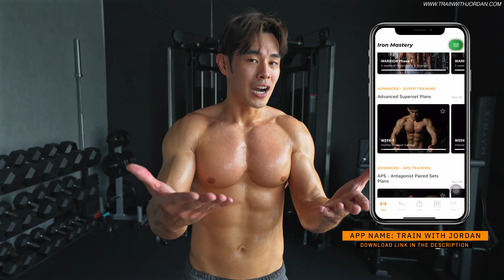Killer Bodyweight Ladder | Muscular Endurance & Weightloss (Level 5)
35 minute progressive ladder bodyweight workout style that burns massive calories to lose weight and level up your fitness.

Two main criteria to get the best out of level 5:

1.) Technique: You must be able to complete all Level 4 workouts without doing the "alternatives."

2.) Stamina & Recovery: Complete Level 4 workouts by taking no longer than 2-3 minutes rest in between each round

If yes, you'll crush level 5 without a problem! If not, take this workout as lightly as possible, and you should never get discouraged if you can't complete this level. At the end of the day, the workout level is not as important as your consistency level! Good luck!

Estimated calories burned in this session: 500 kcal
(your fitness tracker might show different results)

The exercise instruction and advice presented are in no way intended as a substitute for medical consultation. As with any exercise program,
if at any point during your workout you begin to feel faint, dizzy or have physical discomfort,
you should stop immediately and consult a physician.